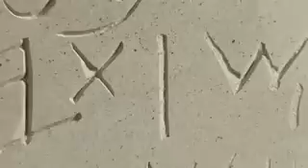The Jesus Film | Full Movie | Gospel of Jesus Christ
The Jesus Film project